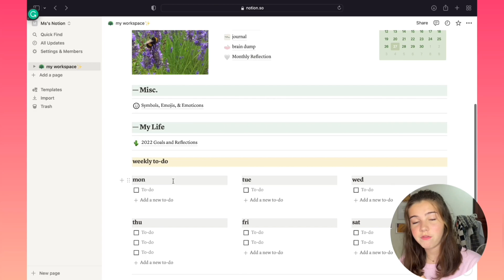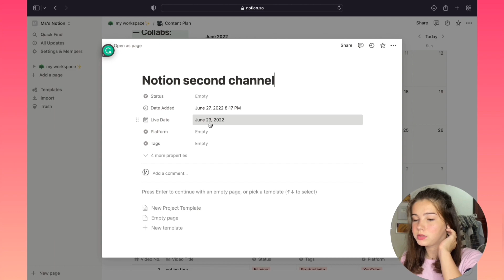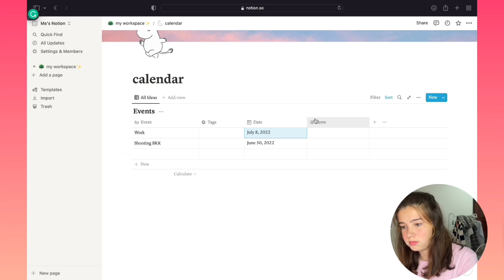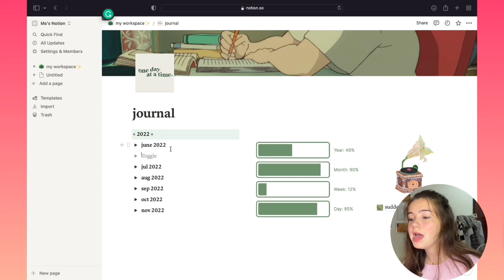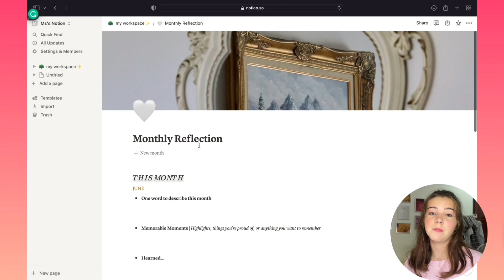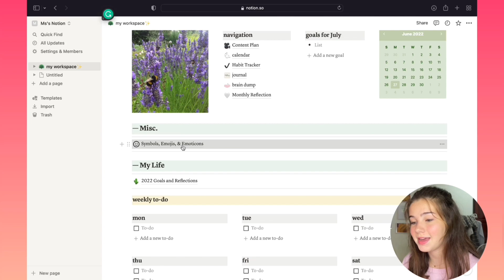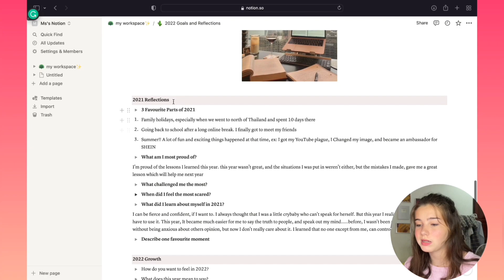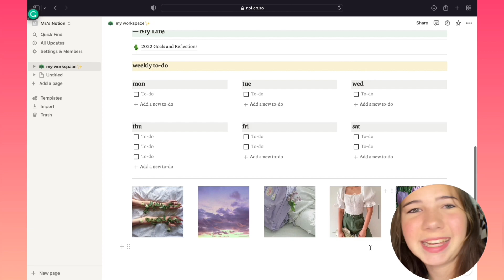как я организовываю свою жизнь с Notion || Тур по NOTION 2022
Привет, Тайчата! Это видео для тех, кто хочет понять, как пользоваться Notion - это очень интересное, но при это достаточно сложное приложение. В нём много различных функций и он по праву считается одним из лучших электронных планеров, но как этими функциями пользоваться? Моё видео поможет Вам разобраться в этом приложении.

Всё, что сделано с любовью - сделано хорошо. Люблю и ценю каждого из вас!
ИМЕННО ТЫ МОЖЕШЬ ПОМОЧЬ МНЕ РАЗВИТЬ КАНАЛ!!!
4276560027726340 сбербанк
Webmoney
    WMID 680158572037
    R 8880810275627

Всем привет! Я Мисс Тай Литл...ну или в простонародье просто Настя))) И на этом канале я буду делится с вами новостями, которые происходят в моей жизни!

Спасибо, что вы со мной! Я вас 💟